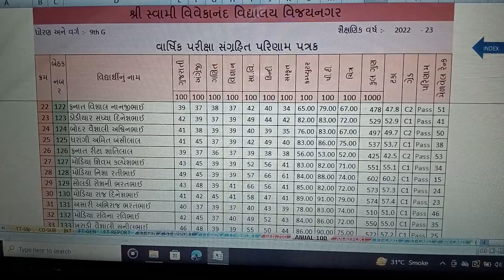9th Result 2022-23